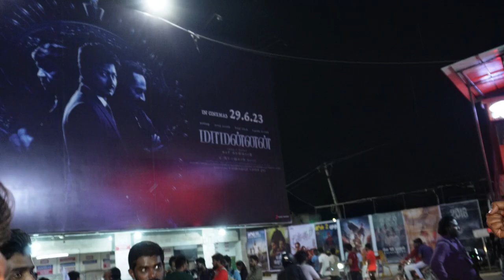🔴LEO First look public Reaction | LEO First look review | LEO MOVIE First look reaction | LEO update